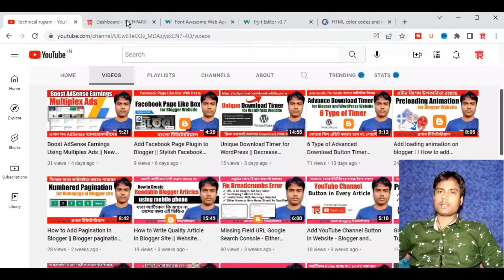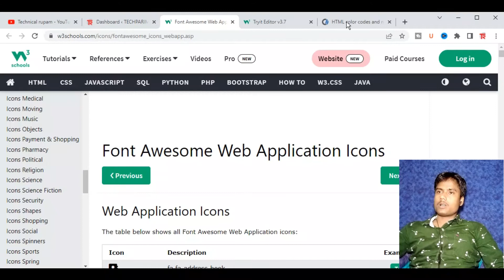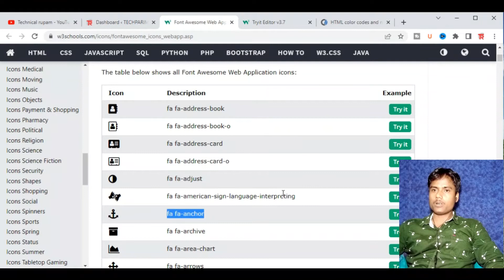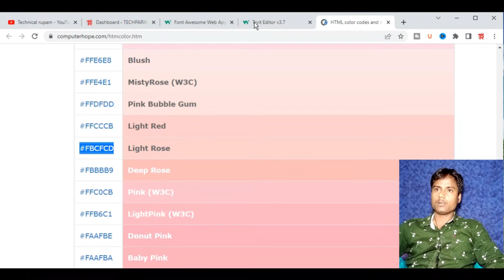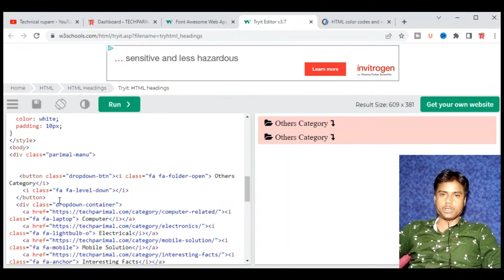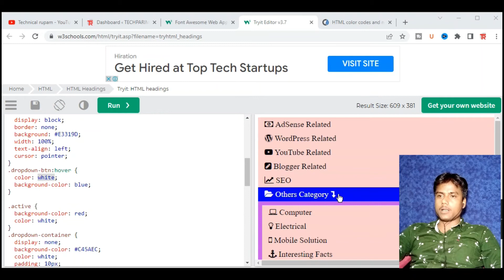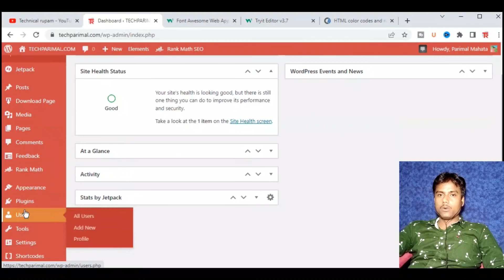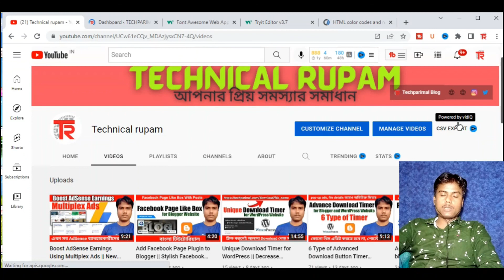ওয়েবসাইটে স্টাইলিশ মেনু এবং সাব-মেনু যোগ করুন। ব্লগার এবং ওয়ার্ডপ্রেস টিউটোরিয়াল